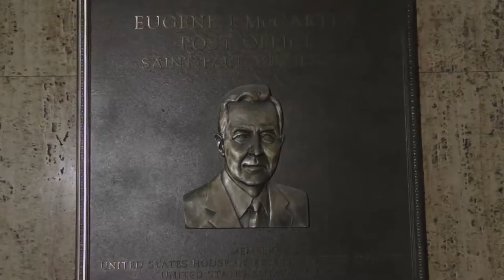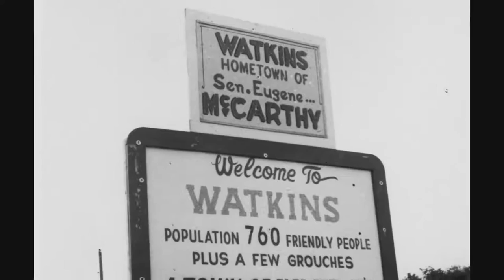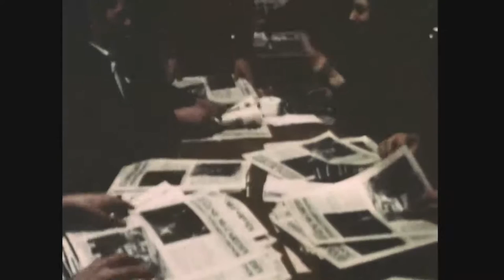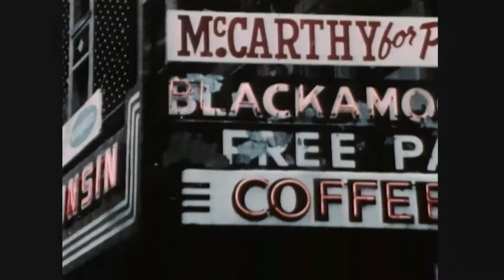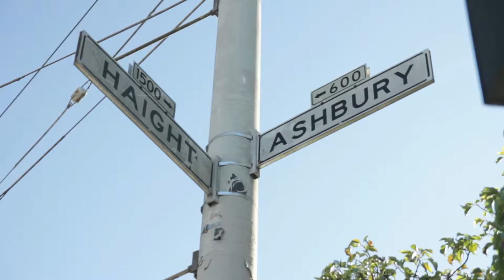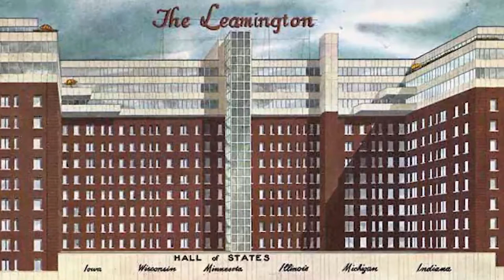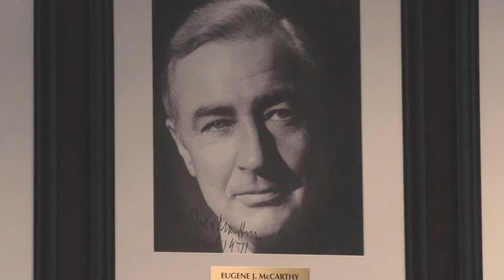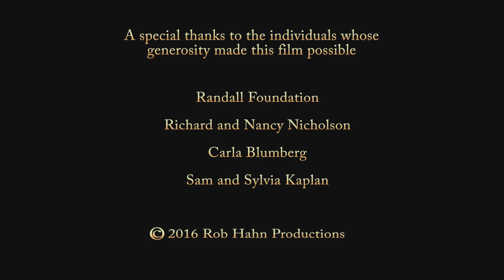McCarthy Long Version